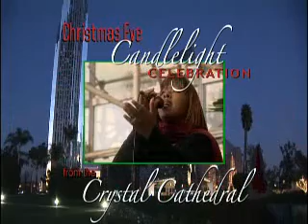Vorschau Weihnachtsgottesdienst vom 25. Dezember 2011 mit Robert Harold Schuller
Dr. Robert Harold Schuller predigt zu Weihnachten in der Crystal Cathedral. Seine Predigt schließt die Predigtreihe "Freue Dich, Welt!" ab. Lassen Sie den Glanz von Weihnachten in Ihr Herz. Jesus Christus ist gekommen, um uns zu zeigen, wie man lebt. Es geht nicht um Regeln und Gesetze, sondern um einen Geist, eine Herzenshaltung und eine Einstellung. In einem Wort gesagt: Güte oder Liebe. Schalten Sie ein!